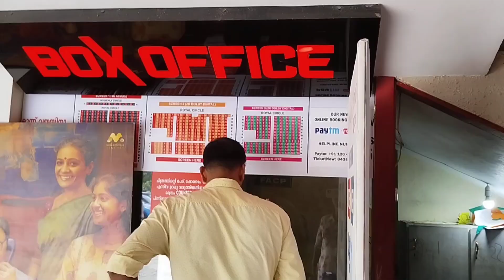🥰A day in My Life *SUNDAY EDITION*🥰 || fun with abel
youtube channel malayalam, blush with ash,nerin, ganga, day vlogs,